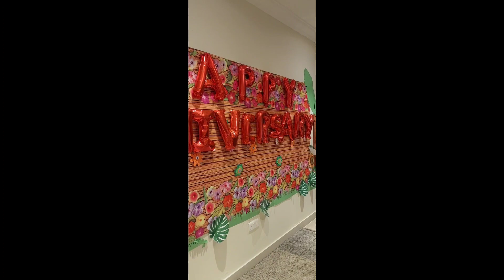Anniversary Special Of PDRT-Fireblades Qatar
MUSIC I USE TO MY VLOG..

Please Subscribe To My Youtube Channel For new Updates Don`t Forget To Press Bell Icon Button Please Like My Videos and Comment them in the Comment box Share video in friends for more helpful.
THANKS